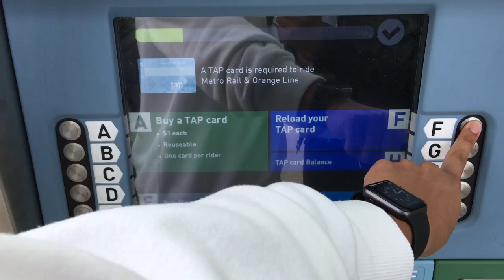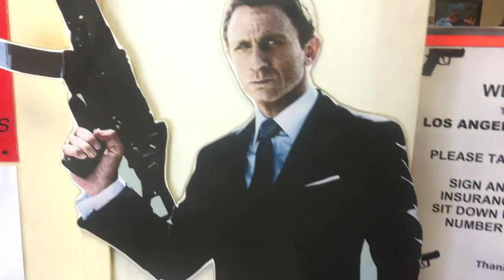Shot my first gun🔫🔫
Gear: iPhone 6s